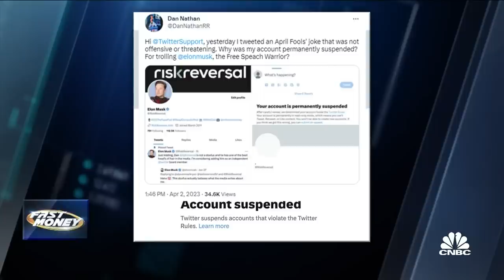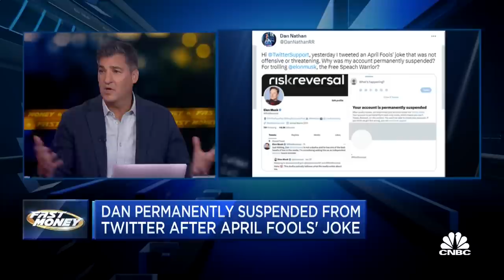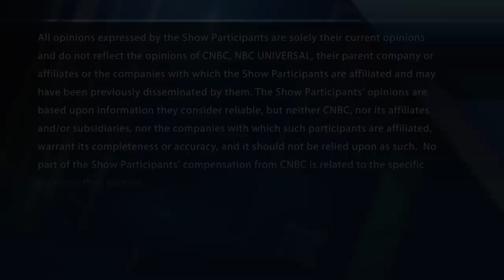Fast Money's Dan Nathan Twitter gets suspended over April fools joke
Fast Money's Dan Nathan's twitter account was permanently suspended after playing an April Fools joke on Elon Musk.